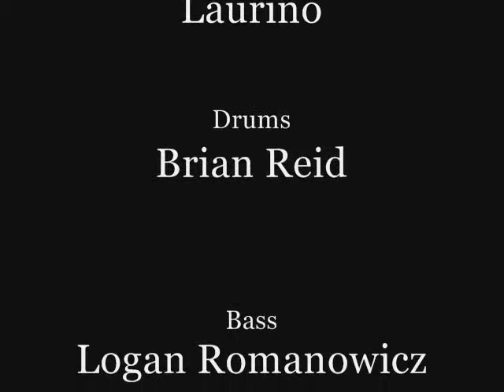Mutual Lines - Division Complex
An attempt at a Music Video using live footage and pictures... more to come...